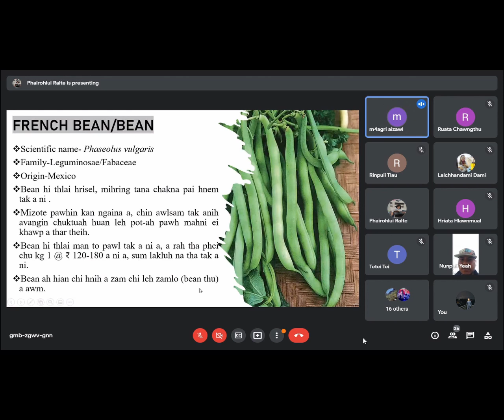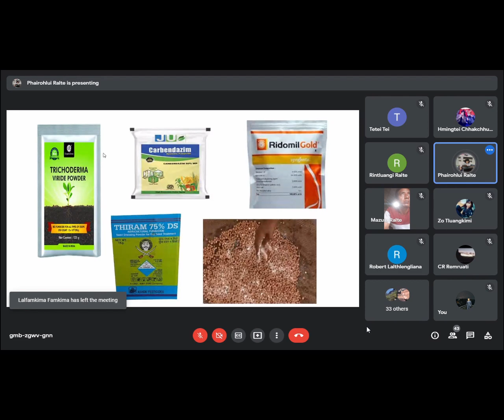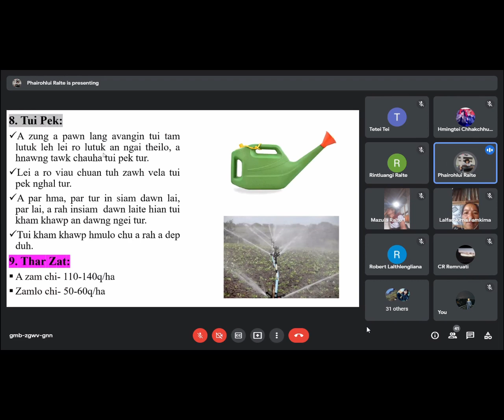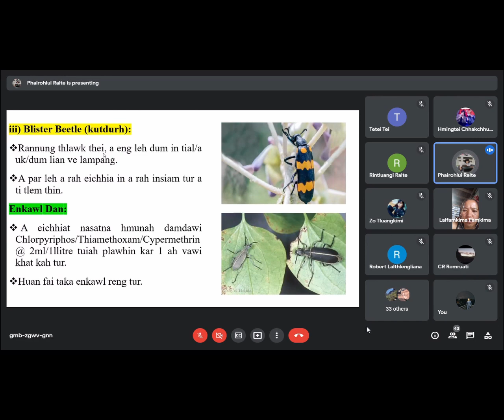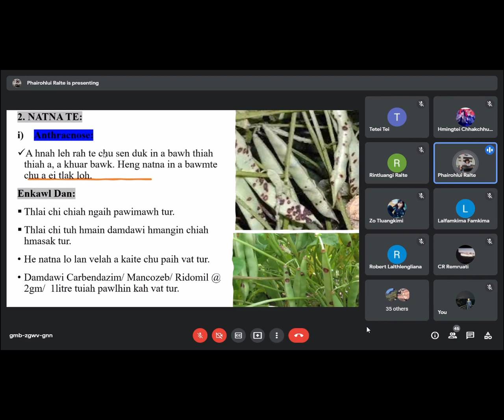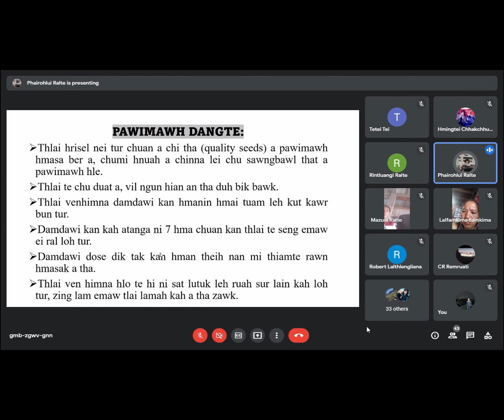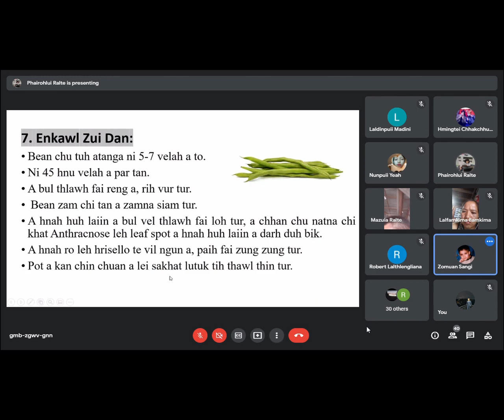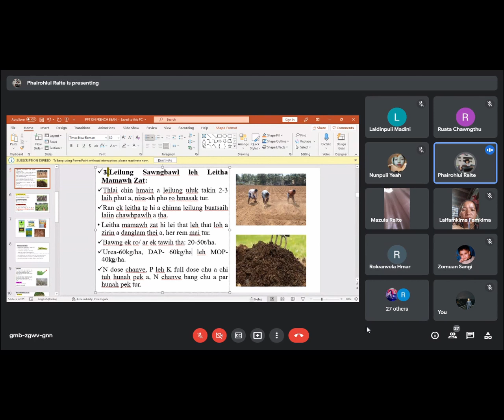Google Meet Training on Production Technology of French Bean (Bean Chin leh Enkawl Dan)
Online training program on "Production Technology of French Bean" conducted on 12th October, 2021 through Google Meet for Aizawl South Division. A total of 46 farmers attended the programme which is undertaken through "Mobile based Agro-Advisory" Project under Department of Veterinary & AH Extension, College of Veterinary Sc & AH, CAU, Selesih, Aizawl